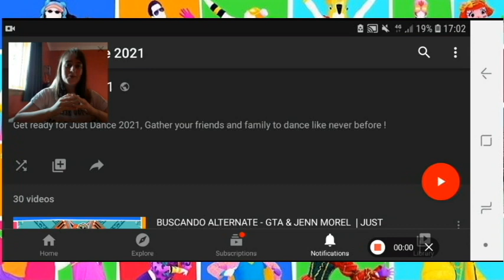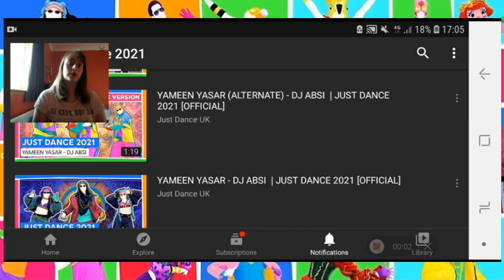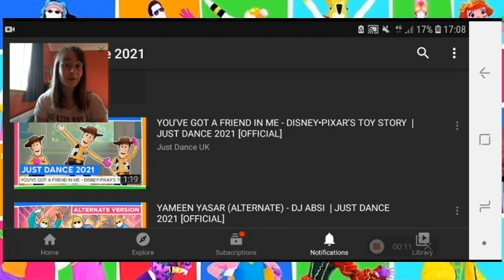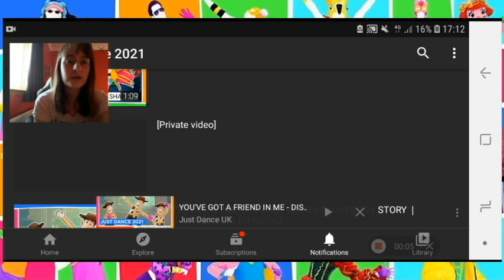Reacting to the new Just Dance 2021 songs part 2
That cover upset me a bit 😂🤣😂